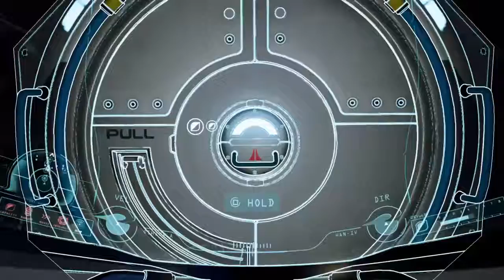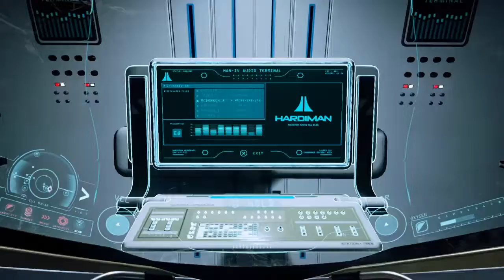ADR1FT Episode 2